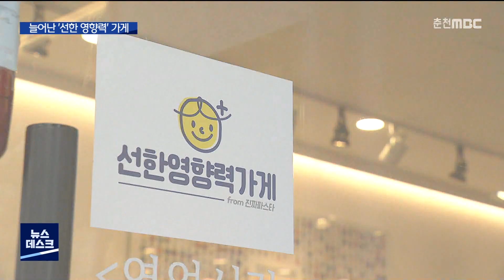[춘천 MBC] 코로나19 속에도 늘어난 선한 영향력 가게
◀ＡＮＣ▶
 오늘은 누구보다 아이들이 행복해야 할 어린이날입니다. 그런데 오늘처럼 학교를 안 가는
휴일에 끼니를 걱정하는 어린이들도 있습니다.

 이런 결식아동들을 위해 먹거리를 제공하는
선한 영향력 가게, 기억하실 텐데요.

 코로나 상황에서 오히려 이런 가게들이 더
늘어났다고 합니다. 김상훈 기잡니다.

           ◀ＥＮＤ▶

           ◀ＶＣＲ▶

 춘천시 동내면에 위치한 한 식당.

 강원도에서는 처음으로 선한 영향력 가게를
시작해 벌써 3년째 유지하고 있습니다.

 식당 주인이자 네 남매의 아버지인
최성희씨는 결식아동과 소방관에게
무료로 음식을 제공하고 있습니다.

           ◀ＩＮＴ▶
최성희/ 식당 사장
"제가 아이가 넷이 있거든요. 세상에서 제일 행복한 게 내 아이들 입에 먹을 게 들어가는 게 제일 행복한 것 중 하나거든요. 그런데 그러지 못하는 아이들이 너무 많아서 좀 속상해요."

 인근에 위치한 과일상점.

 음식뿐 아니라 미용실과 안경점도
결식아동을 돕는 것을 보고
코로나19 상황에서도 선한 영향력 가게를
신청했습니다.

 식사를 지원하는 꿈자람카드의
한 끼당 지원 금액은 5천 원.

 혹여나 편의점에서 끼니를 때울지 모를
아이들에게 과일을 제공해 주고 싶다는 마음이 가장 컸습니다.

           ◀ＩＮＴ▶
이경하/ 과일상점 사장
"아이들이 성장하는 데 있어서 필수적으로 과일이 많이 필요하고 먹는 게, 그래서 밥도 좋지만 과일을 먹으면서 아이들이 비타민도 충전하고 건강에 또 도움이 될 수 있을까 해서.."

 도내 결식아동 수는 8,900여 명.

 코로나19로 가정 형편이
좋지 않은 가구가 늘어 전국적으로
결식아동 수도 증가 추세를 보이고 있습니다.

 다행인 점은
선한 영향력 가게도 많이 늘었다는 겁니다.

 코로나19 시작 전인 2019년 말에
강원도 내에 14곳에 불과했는데,
지금은 70곳으로 5배나 증가했습니다.

 자영업자들은 어려운 상황에서 오히려
도움을 줄 수 있어 행복하다고 말합니다.

           ◀ＩＮＴ▶
김영아/ 카페 사장
"상황도 어쨌든 힘들고 막 정체되는 것도 있지만, 그래도 디저트를 만들어서 줄 수 있다는 사람이 있다는 게 좋은 것 같아요. 그렇게 정체된 시기에도 찾아준다는 게.."

 어려운 상황 속에서도 베풂을 아끼지 않는
선한영향력 가게..

 그저 아이들이 눈치를 보지 않고 찾아와주길 바랄 뿐입니다.

           ◀ＩＮＴ▶
"아무도 이상하게 보지 않으니까 정말 여기는 언제나 문이 열려있으니까 언제든지 편하게 와서 먹고 싶은 과일 진짜 마음껏 가져갔으면 좋겠습니다"

 MBC뉴스 김상훈입니다.